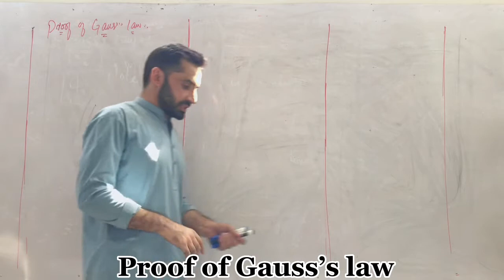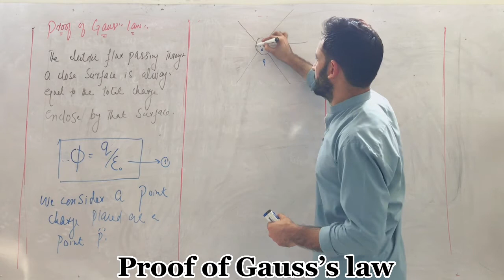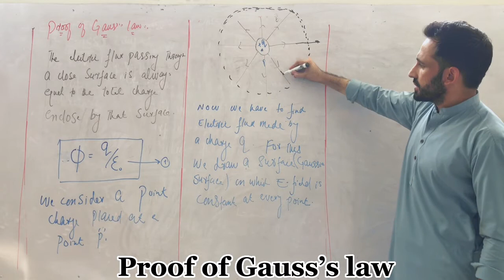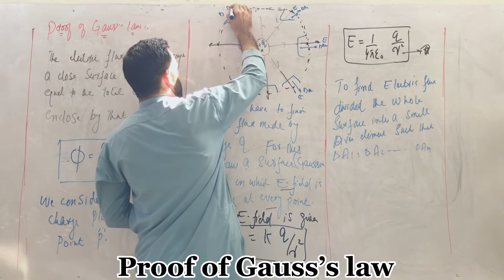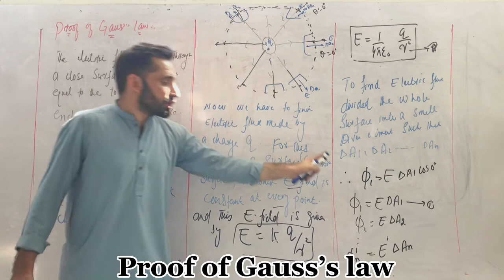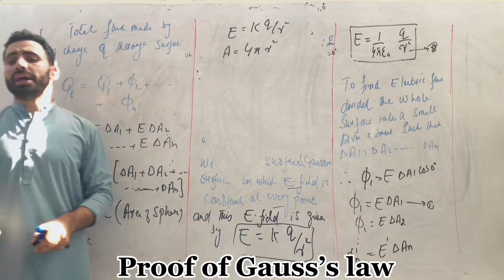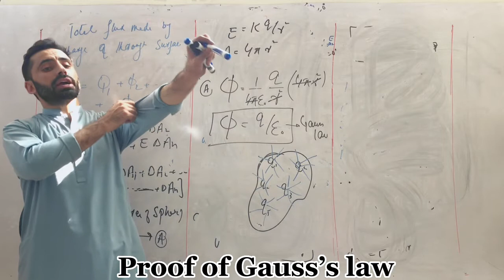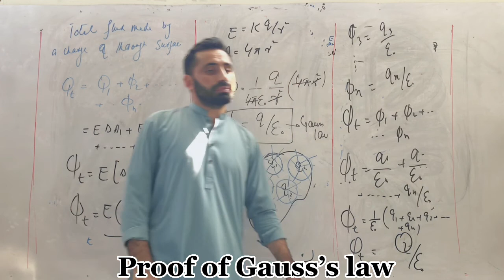Proof of Gauss’s law || electrostatic || Fsc || Kpk & federal || Pashto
# Kpk#pashto